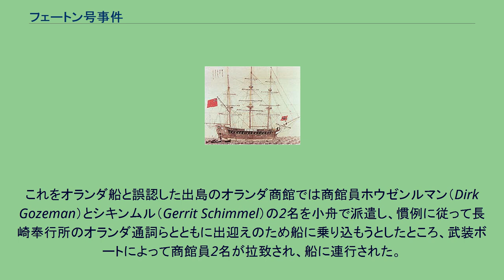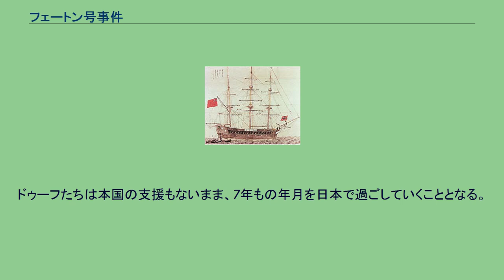フェートン号事件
フェートン号 フェートン号事件（フェートンごうじけん）は、文化5年8月（1808年10月）、鎖国体制下の日本の長崎港で起きたイギリス軍艦侵入事件。
ヨーロッパにおけるナポレオン戦争の余波が極東の日本にまで及んだものである。
十部文化5年8月15日（1808年10月4日）、ベンガル総督ミントーの政策によりオランダ船拿捕を目的とするイギリス海軍のフリゲート艦フェートン（フリートウッド・ペリュー艦長）は、オランダ国旗を掲げて国籍を偽り、長崎へ入港した。
これをオランダ船と誤認した出島のオランダ商館では商館員ホウゼンルマン（Dirk Gozeman）とシキンムル（Gerrit Schimmel）の2名を小舟で派遣し、慣例に従って長崎奉行所のオランダ通詞らとともに出迎えのため船に乗り込もうとしたところ、武装ボートによって商館員2名が拉致され、船に連行された。
それと同時に船はオランダ国旗を降ろしてイギリス国旗を掲げ、オランダ船を求めて武装ボートで長崎港内の捜索を行った。
長崎奉行所ではフェートン号に対し、オランダ商館員を解放するよう書状で要求したが、フェートン号側からは水と食料を要求する返書があっただけだった。
オランダ商館長（カピタン）ヘンドリック・ドゥーフは長崎奉行所内に避難し、商館員の生還を願い戦闘回避を勧めた。
長崎奉行の松平康英は、商館員の生還を約束する一方で、湾内警備を担当する佐賀藩・福岡藩の両藩にイギリス側の襲撃に備える事、またフェートン号を抑留、又は焼き討ちする準備を命じた。
ところが、その年の長崎警衛当番であった佐賀藩が太平に慣れ経費削減のため守備兵を無断で減らしており、長崎には本来の駐在兵力の10分の1ほどのわずか100名程度しか在番していないことが判明する。
松平康英は急遽、薩摩藩、熊本藩、久留米藩、大村藩など九州諸藩に応援の出兵を求めた。
翌16日、ペリュー艦長は人質の1人ホウゼンルマン商館員を釈放して薪、水や食料（米・野菜・肉）の提供を要求し、供給がない場合は港内の和船を焼き払うと脅迫してきた。
人質を取られ十分な兵力もない状況下にあって、松平康英はやむなく要求を受け入れることとしたが、要求された水は少量しか提供せず、明日以降に十分な量を提供すると偽って応援兵力が到着するまでの時間稼ぎを図ることとした。
長崎奉行所では食料や飲料水を準備して舟に積み込み、オランダ商館から提供された豚と牛とともにフェートン号に送った。
これを受けてペリュー艦長はシキンムル商館員も釈放し、出航の準備を始めた。
17日未明、近隣の大村藩主大村純昌が藩兵を率いて長崎に到着した。
松平康英は大村純昌と共にフェートン号を抑留もしくは焼き討ちするための作戦を進めていたが、その間にフェートン号は碇を上げ長崎港外に去った。
結果だけを見れば日本側に人的・物的な被害はなく、人質にされたオランダ人も無事に解放されて事件は平穏に解決した。
しかし、手持ちの兵力もなく、侵入船の要求にむざむざと応じざるを得なかった長崎奉行の松平康英は、国威を辱めたとして自ら切腹し、勝手に兵力を減らしていた鍋島藩家老等数人も責任を取って切腹した。
さらに幕府は、鍋島藩が長崎警備の任を怠っていたとして、11月には藩主鍋島斉直に100日の閉門を命じた。
フェートン号事件ののち、ドゥーフや長崎奉行曲淵景露らが臨検体制の改革を行い、秘密信号旗を用いるなど外国船の入国手続きが強化された。
その後もイギリス船の出現が相次ぎ、幕府は1825年に異国船打払令を発令することになる。
この屈辱を味わった鍋島藩は次代鍋島直正の下で近代化に尽力し、明治維新の際に大きな力を持つに至った。
また、この事件以降、知識人の間で英国は侵略性を持つ危険な国「英夷」であると見なされ始め、組織的な研究対象となり、幕府は1809年に本木正栄ら6名の長崎通詞に英学修業を命じ、それに続いてオランダ語通詞全員に英語とロシア語の研修を命じた。
本木らはオランダ人商人ヤン・コック・ブロンホフから英語を学び、1811年には日本初の英和辞書『諳厄利亜興学小筌』10巻が完成し、1814年には幕府の命による本格的な辞書『諳厄利亜語林大成』15巻が完成した。
一方、イギリスは1811年になってインドからジャワ島に遠征軍を派遣し、バタヴィアを攻略、東インド全島を支配下に置いた。
イギリス占領下のバタヴィアから長...